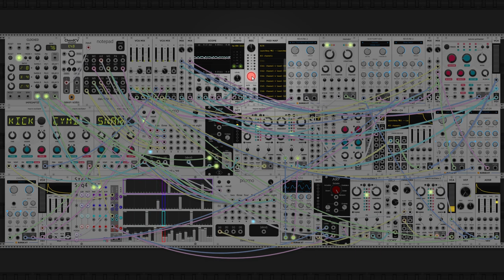summer, still depressed (modular synth ambient)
something a little bit on the longer side today as there was a lot of space to explore with this instrumentation. a bit different today with piping most of the channels through the texture synth at the end of the signal chain. its a pretty specific style that i think is quite pretty, definitely not something to do every time, but fun to mix it up.

another day where it was tough to figure out the structure of a song out of these constituent parts. i think they fit together quite well, but it was a challenge to progress through them in a natural way, there were a lot of different attempts. using the midi input as embellishment to move between musical ideas is a cool function for it that i will probably implement more. ive found that the biggest challenge in a good piece of music is clean transitions between ideas. it seems to be very common to achieve this with a drum fill, which is a path that is much tougher to use in mod synths, and also doesn't really fit in a lot of cases so i have to get creative with it.

progression today is borrowed from someone i met at an open mic last night who used the i-VI-VII in E minor for a very cool parquet courts-y style song. i have to say that this song sounds a little bit different, haha. an additional i-iv also works pretty well in here the mix up the harmony, but it didn't really fit into the vibe of this song where the development is much more in instrumentation then in harmony. anyways i hope you like this one, let me know what you think! :)